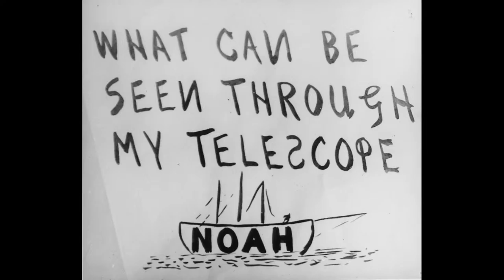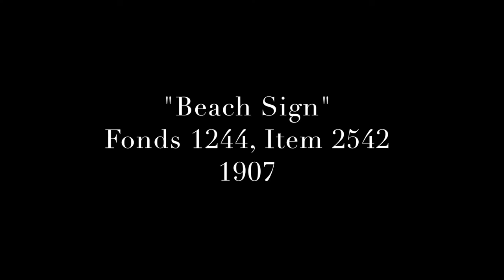Street Views - Eglinton West and Marlee